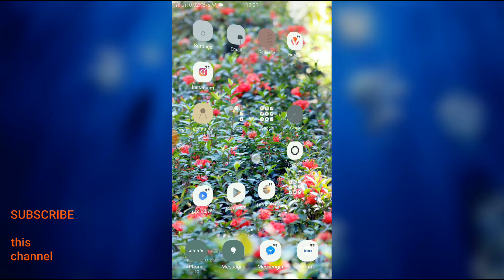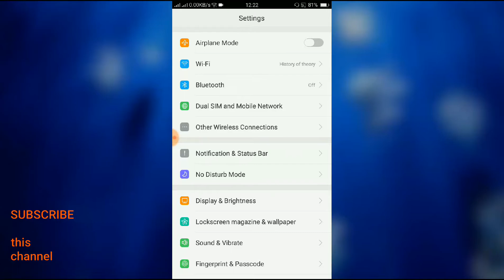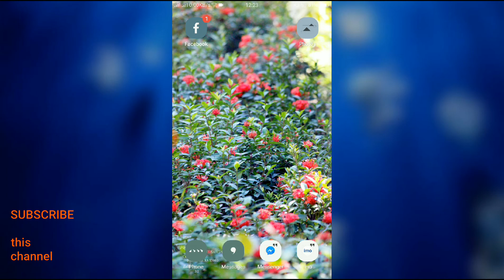How to settings wallpaper in Lockscreen for oppo Present in Bangla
This settings is support by any model oppo mobile phone...